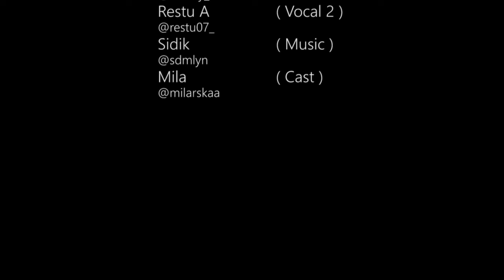Sampai Jadi Debu - Banda Neira ( cover by RSSD )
lirik Sampai jadi debu :
Badai Tuan telah berlalu
Salahkah ku menuntut mesra?
Tiap pagi menjelang
Kau di sampingku
Ku aman ada bersama mu
Selamanya
Sampai kita tua
Sampai jadi debu
Ku di liang yang satu
Ku di sebelahmu